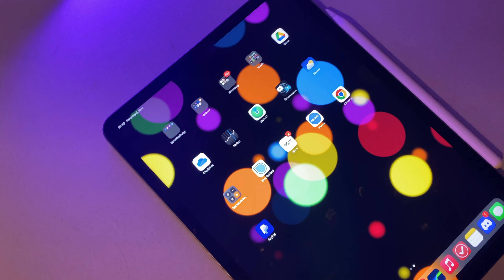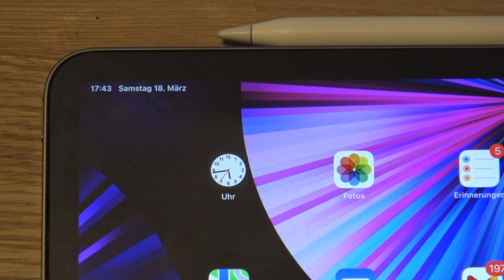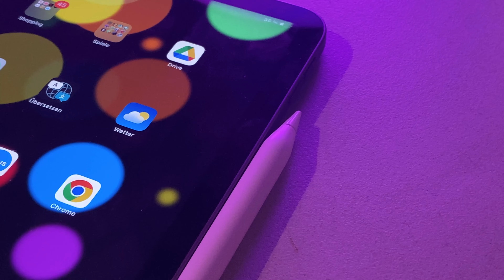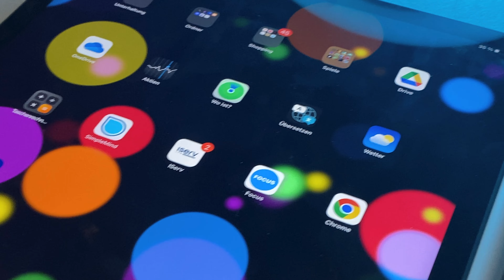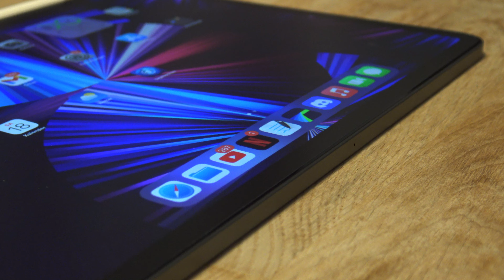Paperlike vs Normales iPad Display: Das musst du wissen!